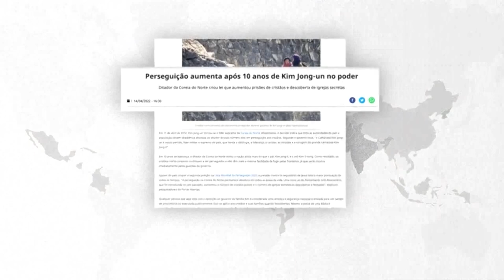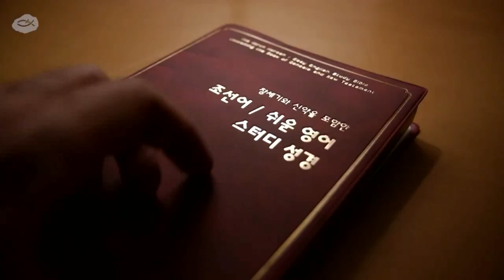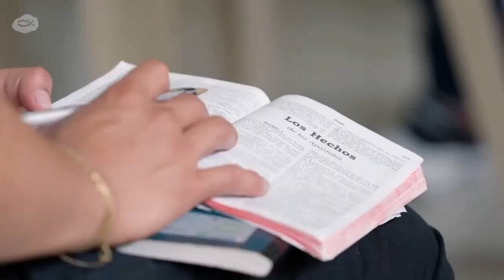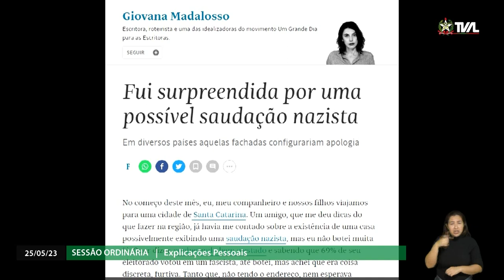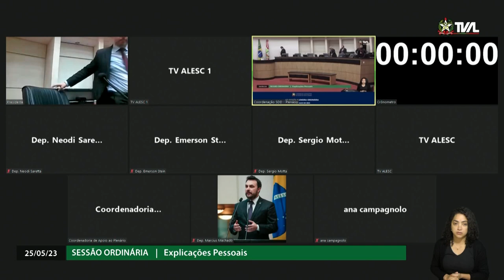Sessão Ordinária - 25/05/23